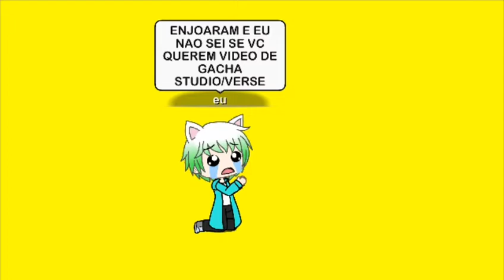Pergunta+explicaçoes sobre o canalTWT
Desculapa a calta de video mais e isso nao se desescrevam do canal pfff